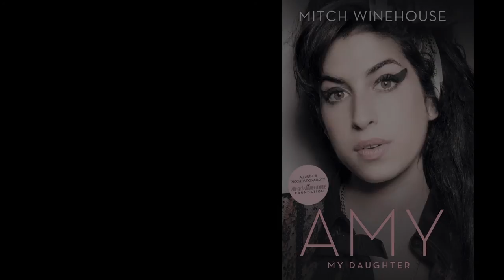'AMY, MY DAUGHTER' BY MITCH WINEHOUSE (first UK book trailer)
'Amy, My Daughter' is available in the UK on 5th July.

In the first of a series of videos, Amy Winehouse's father Mitch talks about Amy's childhood years and why he decided to write the official biography, 'Amy, My Daughter'. Celebrating the life of an ordinary girl with an extraordinary gift, all author proceeds from this official book will go to the Amy Winehouse Foundation.

Video direction and editng by Randall Koral